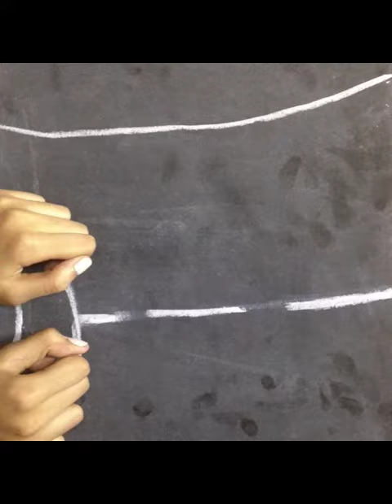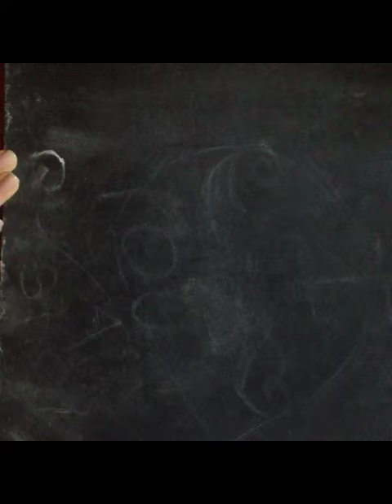IMG_2891.MOV by Franie Semilla, Ad Dihiansan, Alexa Gabato & AM Masucol